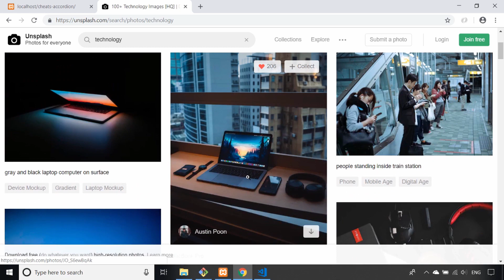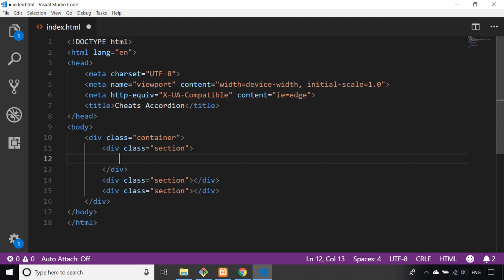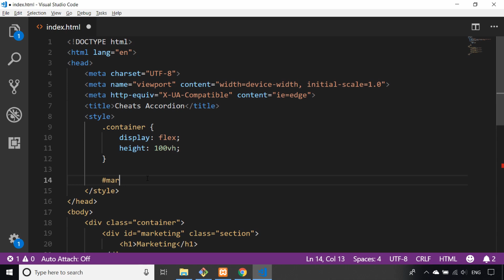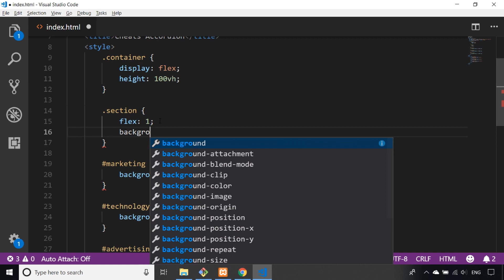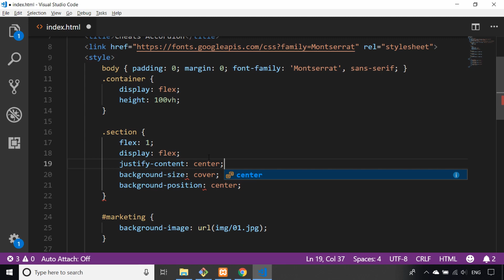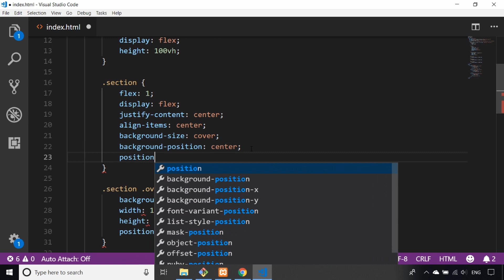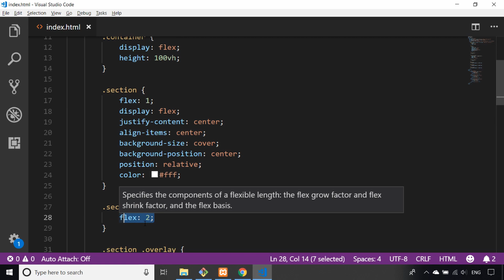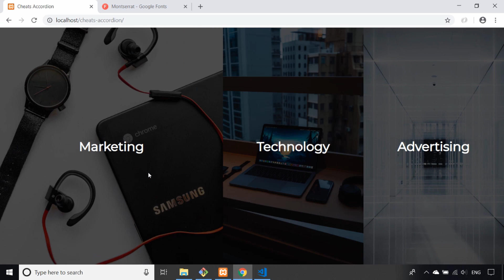HTML and CSS tutorial: How to create expanding homepage sections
In this HTML CSS tutorial we'll look at a way to create a rather simple but effective design which consists of a large, full-height home page with sections that expand on hover.

I saw this effect being created on another tutorial elsewhere and thought it looked quite impressive but there was a lot of JavaScript work going on in the background.  Whilst this seem to work OK I thought it was a bit unnecessary and decided to create the same without JavaScript and the result is this HTML CSS tutorial.

There's quite a few simple things which will help you achieve the end result but i'll break down the steps bit by bit for you.

You'll first learn how the markup is created to define the three sections.  This is just basic HTML with some ids and classes applied to them so that we can target each of them individually with CSS.

The first thing you'll learn with the CSS styling is to order the components in a row by using a flexbox container and then set the background images of each section individually.

We'll then move on to styling the text by making it centered in each section on the page.

The problem with the images is that they all have differing brightness  so you'll learn a clever trick to apply a filter to the sections to ensure that the background image appears darkened and you can make the text of each section pop out on top of it.

The last thing to cover is the expansion of each panel on hover.  So in the final section you'll learn how to add CSS hover rules to make the panels expand when the user hovers over them.  This includes adding a nice transition to make the expansion appear smooth and also darken the background filter to really make it stand out.

That's it! It's a really simple concept but looks really effective.  Of course you don't have to make this span the entire height of your page.  It could be something that is a small component of a much larger page. Channel Handle @codebubb